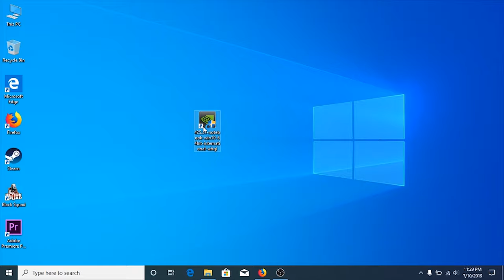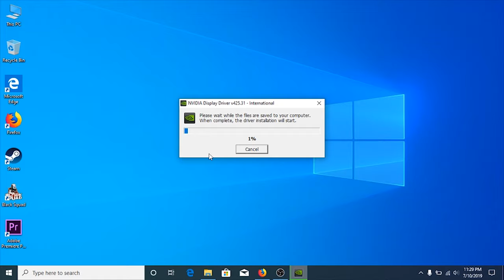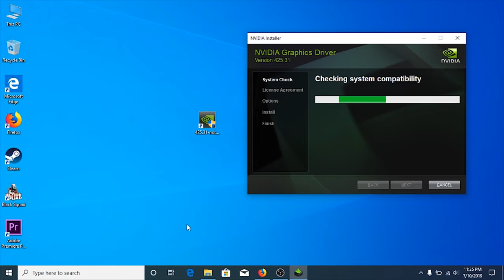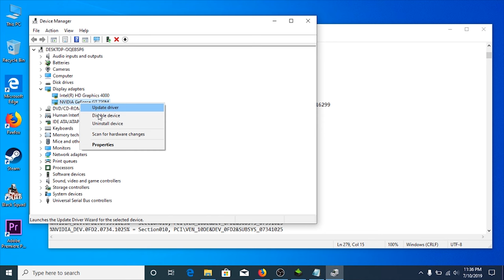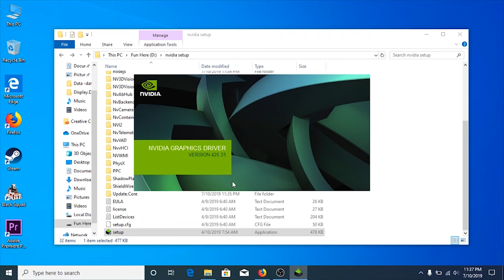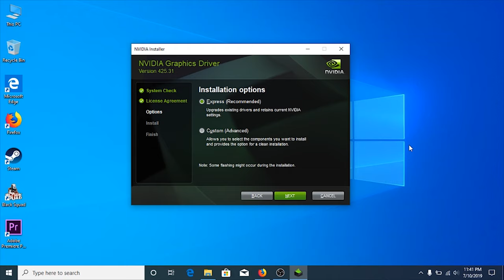How To Fix Nvidia Driver : Windows Not Compatible & Installation Failed (On Any Windows)